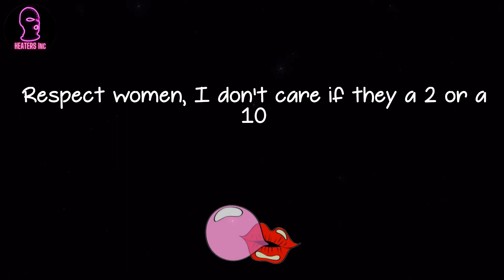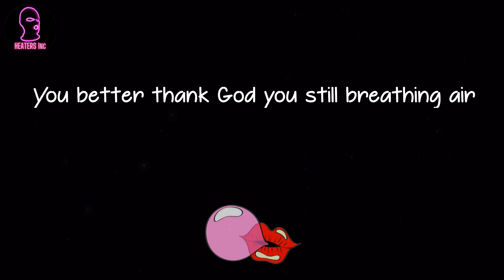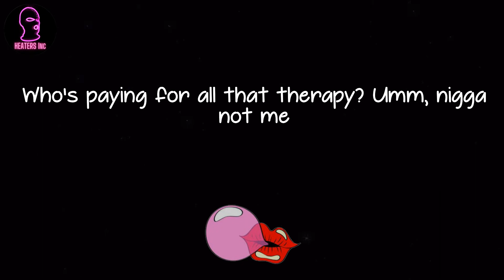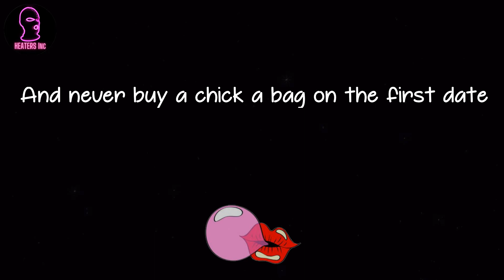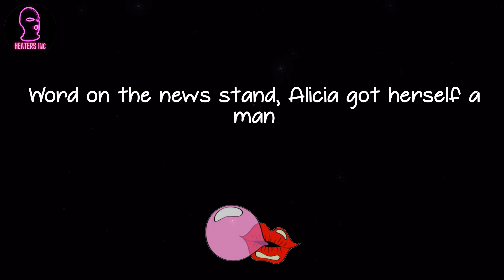The Game - Good Girls Go Bad (lyrics)